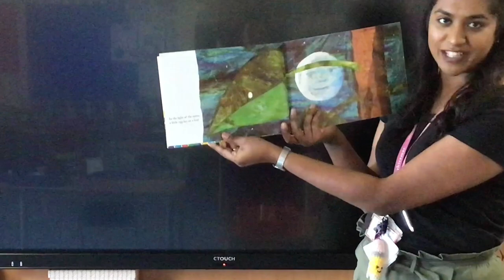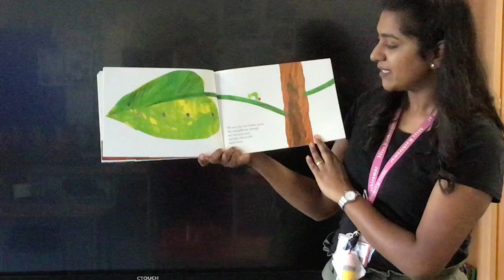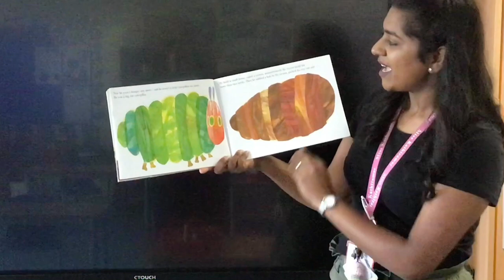Ruby Kathamar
Reading The Very Hungry Caterpillar